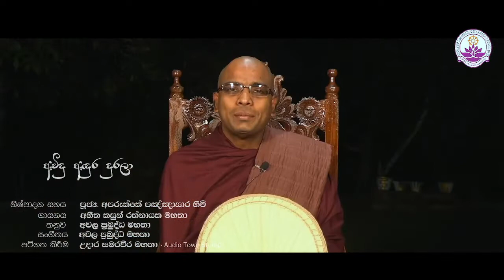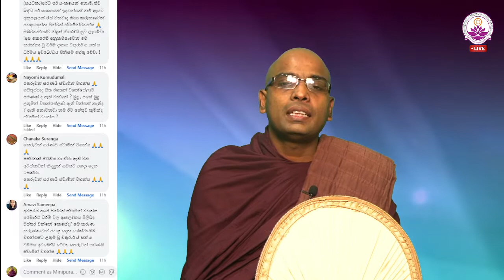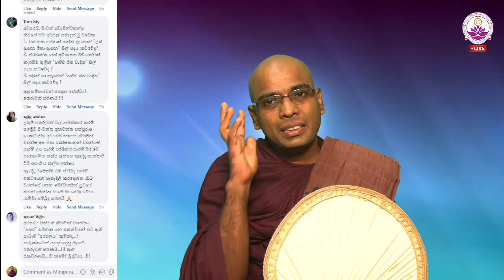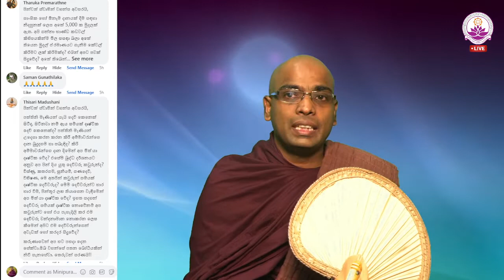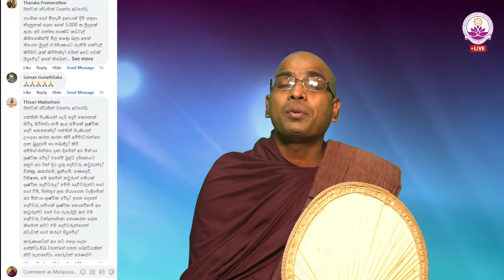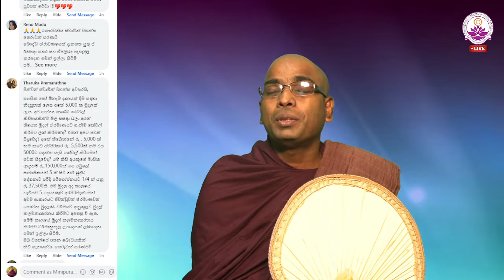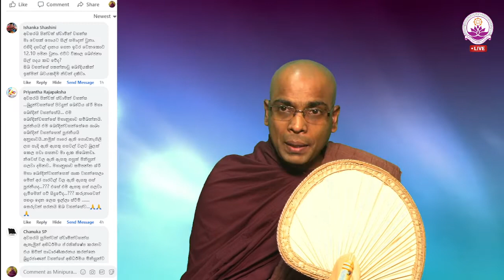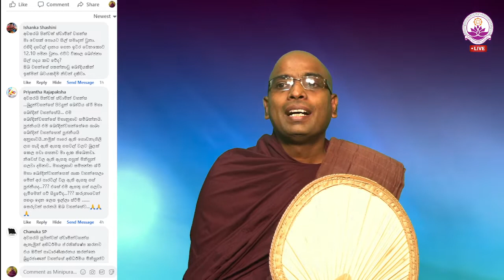සජීවී ධර්ම සාකච්ඡාව 87 වන වාරය - Facebook Live